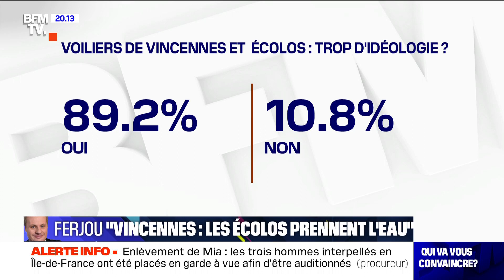Jean-Sébastien Ferjou, Fatima Benomar, Pierre Jacquemain et Thérèse Hargot: qui va vous convaincre?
Ce jeudi 15 avril 2021, Jean-Sébastien Ferjou, directeur de publication du site Atlantico. Fatima Benomar, militante féministe. Pierre Jacquemain, rédacteur en chef du magazine Regards. Thérèse Hargot, philosophe et sexologue, ont échangé leurs points de vue sur l'actualité, dans "Le 20H Qui va vous convaincre". - Émission présentée par Alain Marschall tous les soirs sur BFMTV.